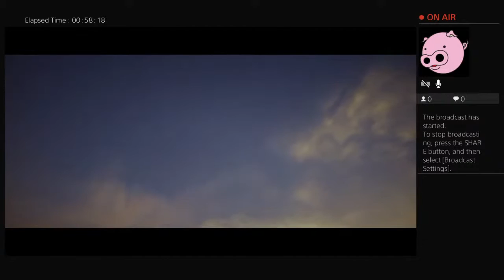reddrum1234's Live PS4 Broadcas